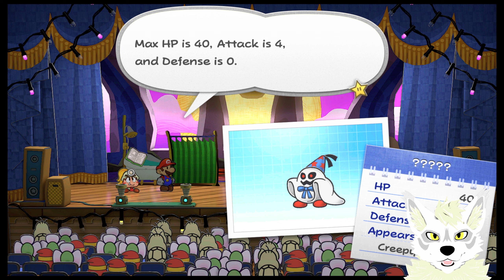Playthrough part 59: Paper Mario: The Thousand-Year Door Remastered (Switch) Mischief Doopliss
One of my favorite characters in all of Paper Mario.

Color changes and VRM work done by SnowHusky